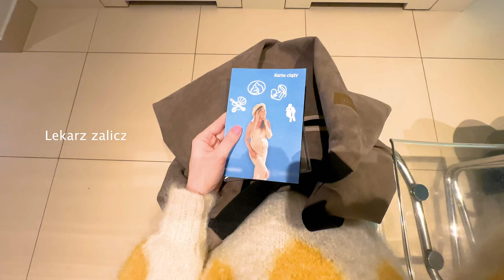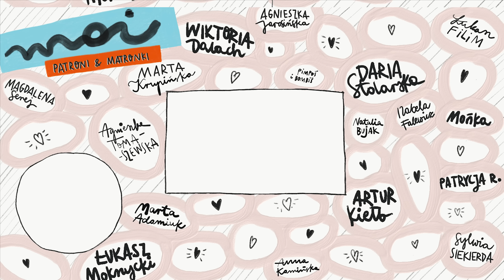Jak przetrwałam pierwszą połowę ciąży 🤢 | VLOG | Jola Szymańska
[WŁĄCZ HD] Hej hej!✌️ Ciąża okazała się dla mnie ogromnym wyzwaniem i nareszcie opowiadam, jak przetrwałam pierwszy trymestr ciąży. Co warto wiedzieć na ten temat? Że może nie być lekko. Ale chwalę się też nowymi swetrami, które wydziergałam i pokazuję, jak dziś wygląda nasza codzienność. Przed Wami pierwszy vlog, jaki nagrywam po kilkumiesięcznej przerwie. Miłego oglądania!😄 Jola Szymańska

*W opisach projektów są informacje o włóczkach - używam tych poleconych przez projektantki :)